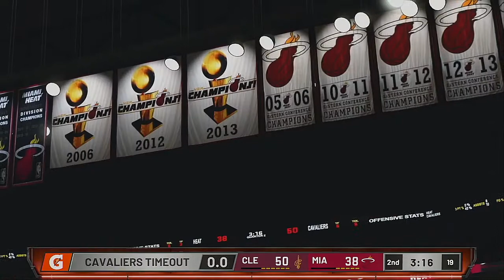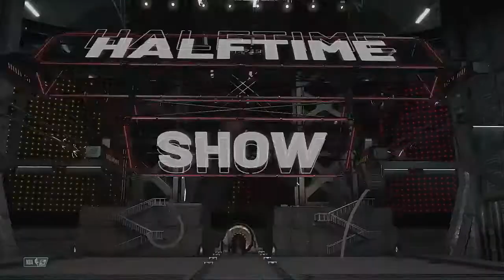2021 NBA Playoffs Eastern Conference Play In Round Game 2 Cleveland Cavaliers @ Miami Heat